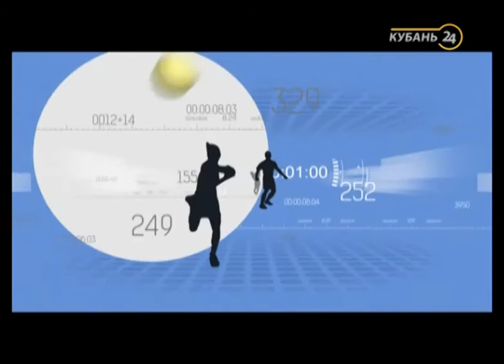25.11.16 Программа «Я за спорт». Плавание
Программа «Я за спорт!» — это информационно-развлекательный проект для детей и подростков. Дети среднего школьного возраста погружаются в мир спорта, сами узнают много нового, пробуют все на себе и стараются заразить интересом к спортивному образу жизни зрителей. Безусловно, отчасти это иллюзия, созданная для зрителя. На самом деле большинство сюжетов взрослые придумывают вместе с детьми, взрослые авторы программы контролируют и весь съемочный процесс.